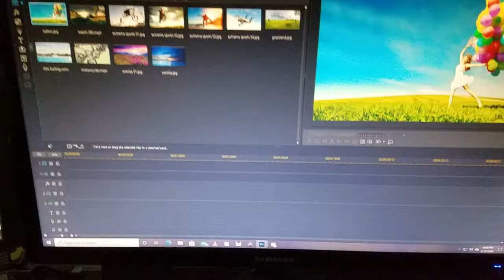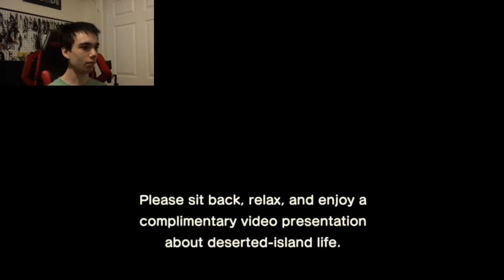I Finally Got Animal Crossing!!! (Let's Play Animal Crossing New Horizons #1) | Morcho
Yeah, sorry for the crappy Mic Quality, I Know it might be a little hard for me to understand what I'm saying but Hey, I Tried. I Also thought about Using Text to Speech to Dub The Animals, but That'd take too long for me to edit, so... ¯\_(ツ)_/¯